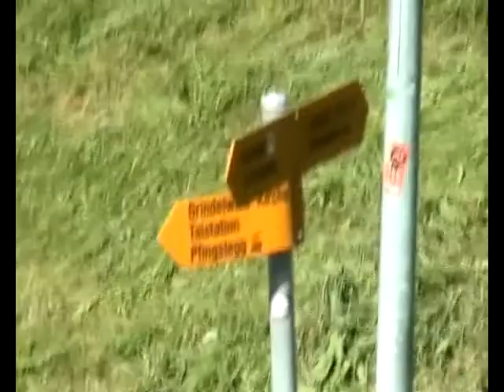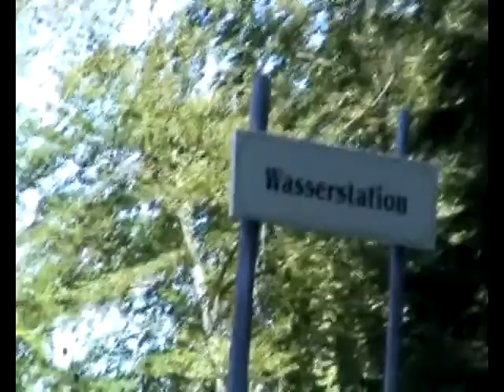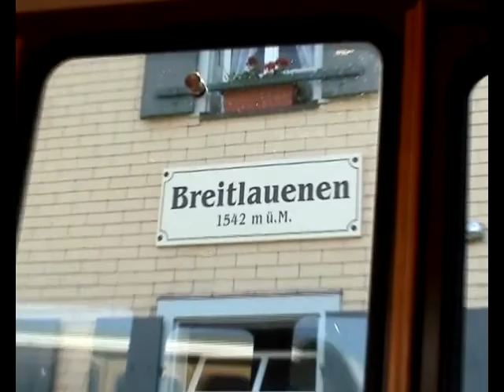Train treno window ride Grindelwald Wilderswil Schynige Platte 20 08 2011 (1su2)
20 agosto 2011 riprese on board sui treni dell'Oberland Bernese (Svizzera,CH):partenza da Grindelwal ... stazioni di Schwendi Burglauenen Lutchental Zweilutshinen Wilderswil,qui cambio trenino verso i 1967 m di Schhynige Platte